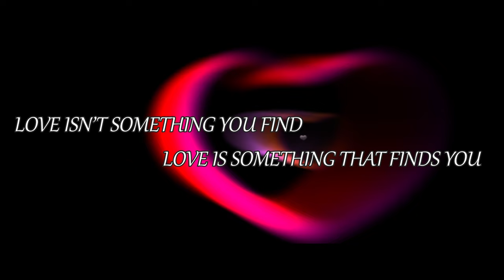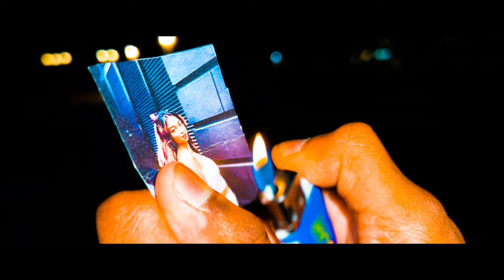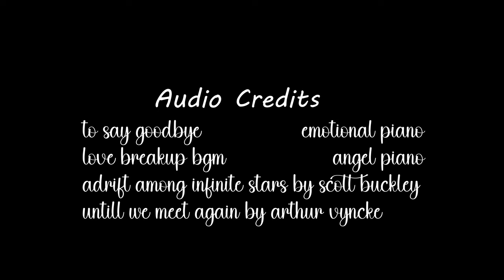Do Re Mi | An Award Winning Malaysian Short Film | By Hemaguruchandhiran | Darwin Rao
The film tells a guy's journey which leads him to a profound realization about the importance of cherishing the love and companionship that his best friend had offered him.

Written & Directed by : Hemaguruchandhiran A/L Paranthaman
Starring : Diya, Darwin Rao, Priscilla, Sarvhesh Teeben and Tahrhunraaj
DOP : Vinodh
Dialogues : Aishwarya Saravanan
Editor : Hervishwaran
              Love Breakup Bgm - Angel Piano
              Among Infinite Stars - Scott Buckley
              Until We Meet Again -  Arthur